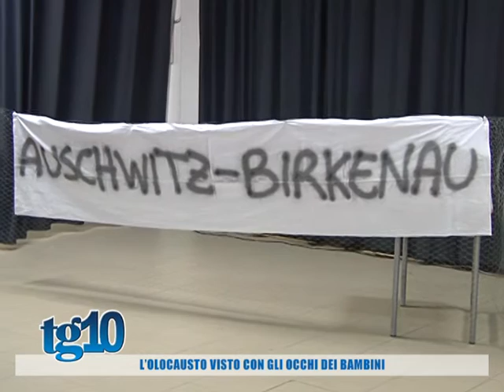L'olocausto visto con gli occhi dei bambini